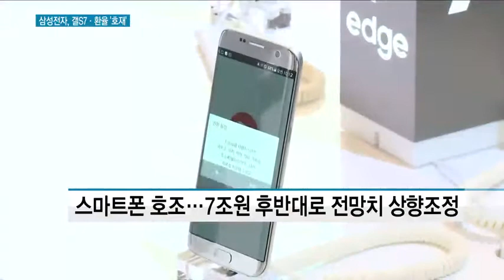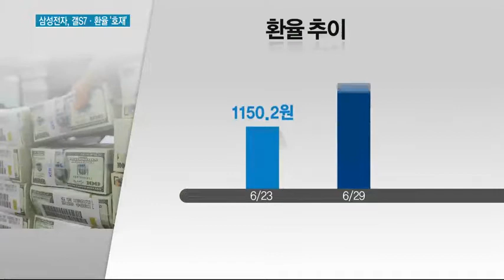갤럭시S7에 환율효과까지?…삼성전자, 2분기 영업익 8조 찍나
06/29 MTN 투데이

삼성전자의 2분기 영업익이 당초 예상치를 뛰어넘어 8조원에 육박할 것이란 전망이 나오고 있습니다. 갤럭시 S7 등 스마트폰 판매호조에다 브렉시트로 인한 환율효과를 봤기 때문이란 분석입니다. 이유나 기자의 보돕니다.